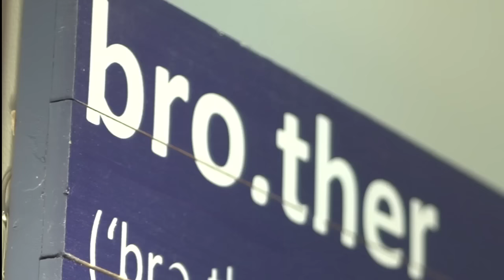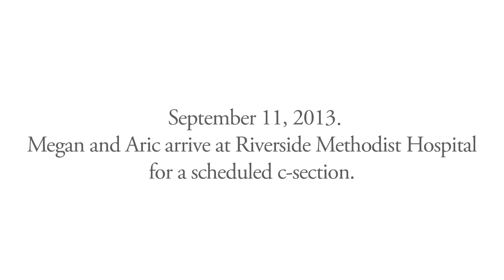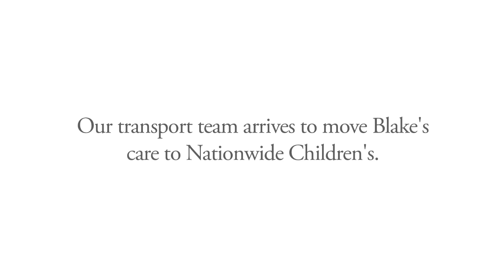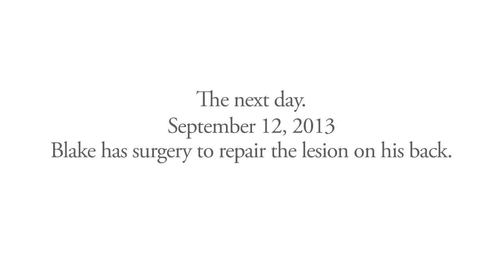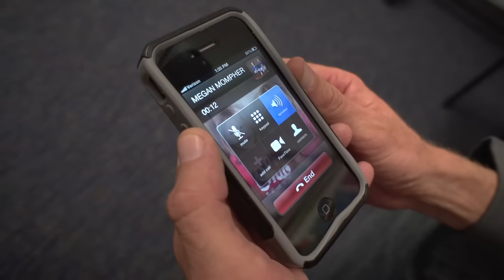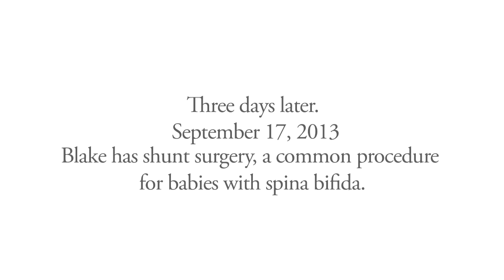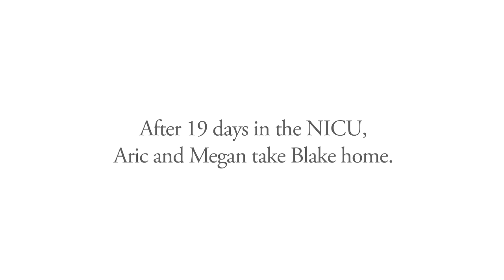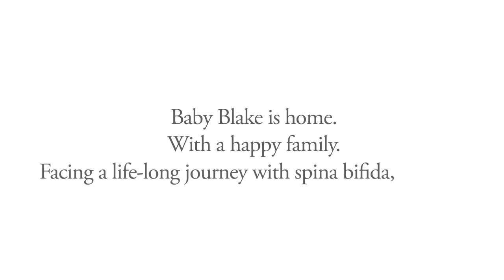Born with Spina Bifida: Blake's Journey Home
We begin caring for some of our patients before they are even born. Diagnosed with spina bifida, Baby Blake had a whole team in place just for him, months before he entered the world. Join Blake and his family for a rare, inside look at the team approach to care at Nationwide Children's for babies with complex health conditions. Be there for Blake's birth, transport to Nationwide Children's, first surgery, discharge home and finally... find out how he's doing today.